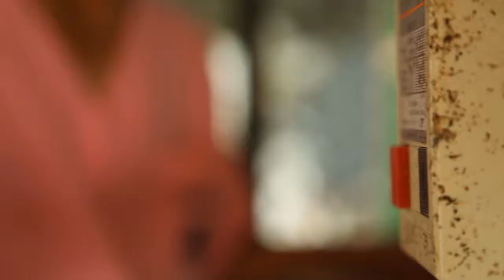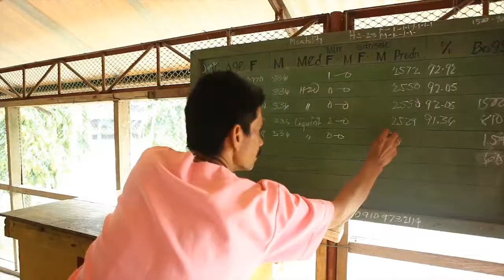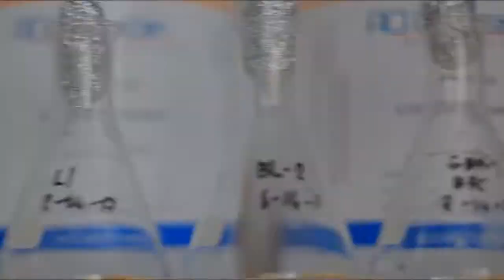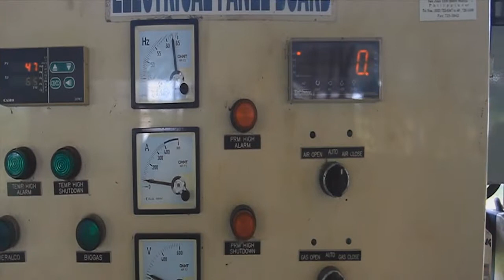AVP | Brookdale Farms